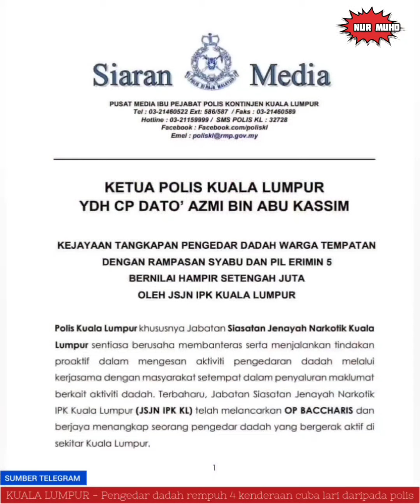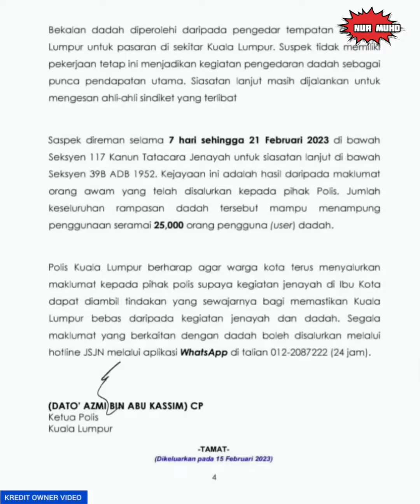KEJADIAN DI JALAN KLANG LAMA🔴 T0KAN D@DAH TUMPAS 14/02/2023